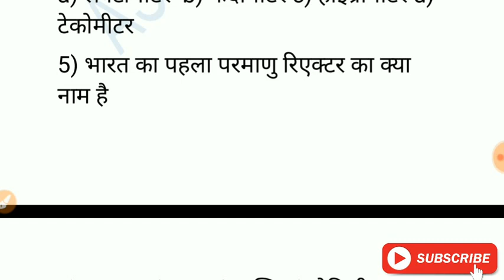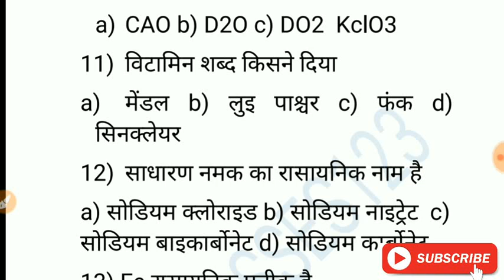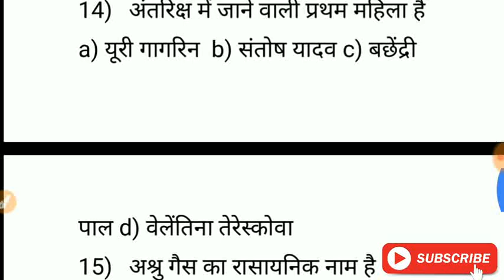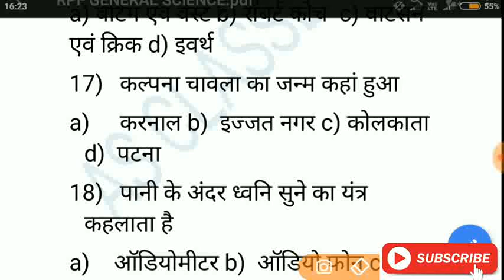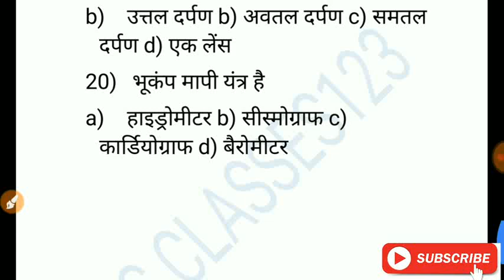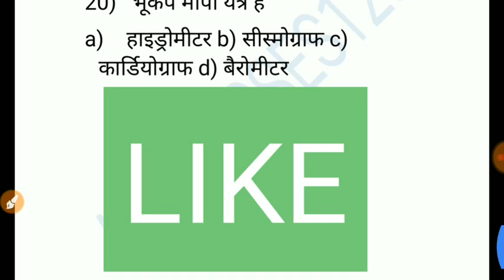Railway RPF,Group d के लिए शानदार प्रश्न General science for RPF group d and si most important que